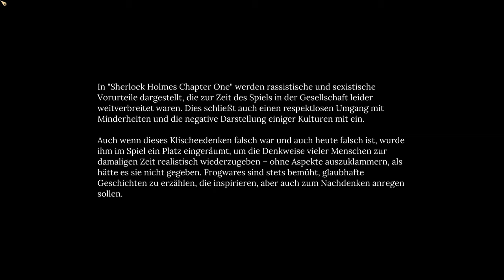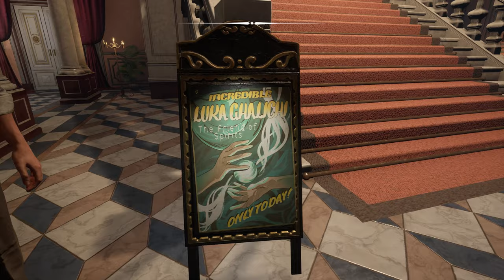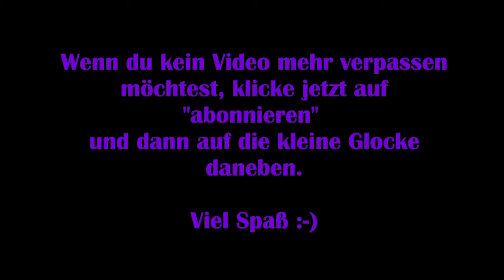Sherlock Holmes: Chapter One #01 - Die Séance [Lets Play] [Deutsch] 2K